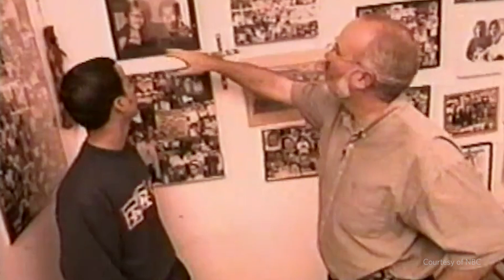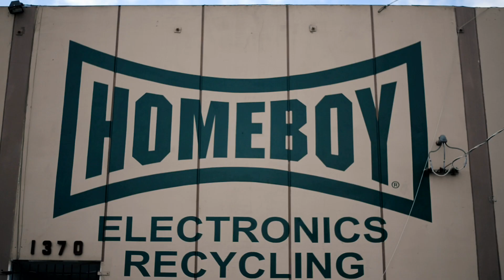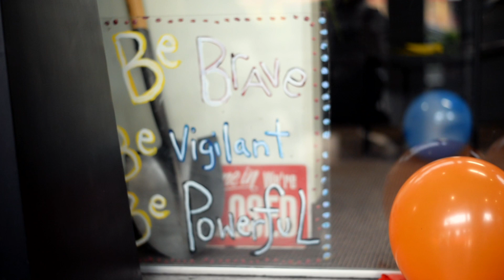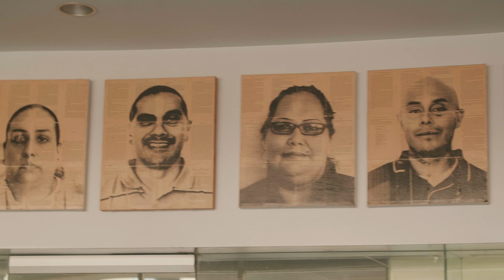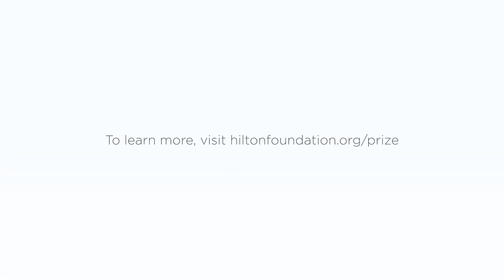2020 Hilton Humanitarian Prize: Homeboy Industries